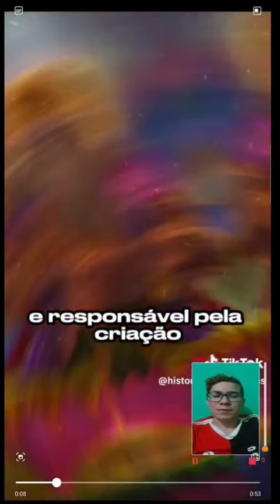Comentando Sobre Os Deuses Da Índia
QUER TE SEU SONHO RESPONDIDO seja membro 🎉🎉 OU eu te ajudei de algumas forma ? se querer me ajudar também fazendo qualquer Doação para mim, você pode me doa pelo Pix meu email e nome valdeci Barbosa de oliveira.

Quer ter Seu comentário Respondido, é só envia Qualquer contribuição Na Opção Abaixo Do Vídeo Valeu De Mais ➕️  e eu responderei Seu comentário.
Para assuntos Profissionais ou Qualquer Questão Relacionada a Direitos autorais entre em contato Primeiro comigo obrigado..
Canal Valdeci o sonhador YouTube ❤️: